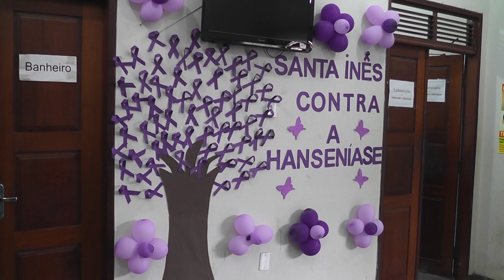TV Remanso - ALERTA CONTRA A HANSENÍASE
Dormência na pele, mancha branca, mancha avermelhada ou mancha marrom? Pode ser hanseníase! Procure imediatamente um posto de saúde para fazer uma avaliação. É importante o diagnóstico precoce, a hanseníase tem cura e o tratamento é totalmente gratuito.